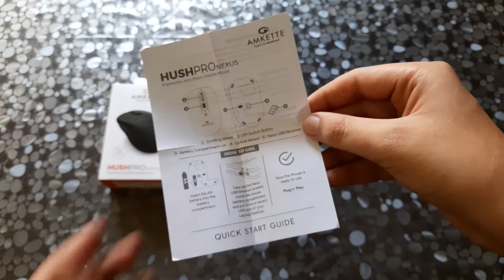Cheap & Best Wireless Mouse under Rs500 🤔 Amkette Hush Pro Wireless Mice Unboxing and Review 🔥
Hello,
My name is kritik and you are watching TechnicalGuideKV. In this video I will be reviewing Amkette Hush Pro Nexus wireless mouse which is priced at Rs449 on amazon. its a detailed review video, So if you are planning to get this mouse then do watch this video till end.

0:00 - Introduction
0:38 - Info, Features and Unboxing
2:25 - I Got Defective Unit
3:38 - Review
7:33 - Gaming Review
10:00 - Final Verdict and Conclusion

AMD Ryzen 3 1200:

Msi B450m Pro M2 Max Motherboard:

Galax GTX 1050ti Dual Fan EX OC:

Kingston 240GB SSD:

G.skill Ripjaws V 8GB RAM:

Deepcool L120 RGB Liquid Cooler for Intel/AMD:

Chiptronex Spline RGB Cabinet(Don't Buy):

LG 22MK600M 75Hz IPS Freesync Monitor

Cosmic Byte Mechanical Keyboard:

Live Tech Vulcan Gaming Mouse:
My Gear 🎥